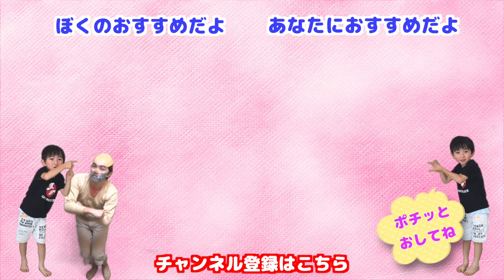お兄ちゃんが歯磨きをしてくれます❤︎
ついに！販売開始！
❤︎【太陽チャンネル＆れのれらTV】コラボグッズはこちら！

❤︎【太陽チャンネル新グッズ】はこちらから！
※今回は誰でもどこでも着ていただけるデザイン！

３個に１個超すっぱいガム！そのまんまピーチ！新フレーバー？Sour Bubblegum Challenge